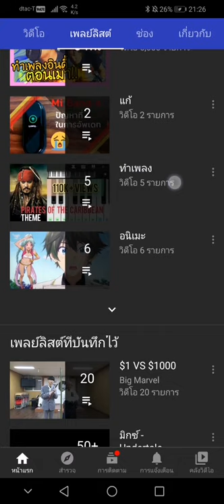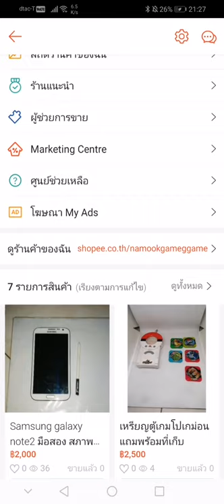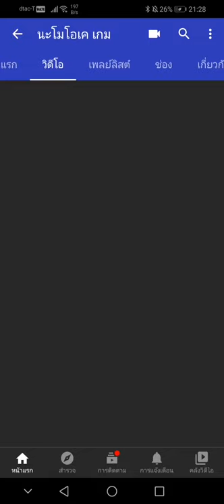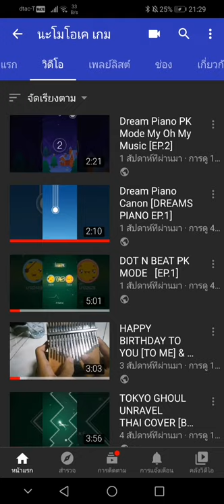ไม่รู้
00:00 -ช่อง
01:00 -discord
01:32 -Shopee
01:55 -มิรู้